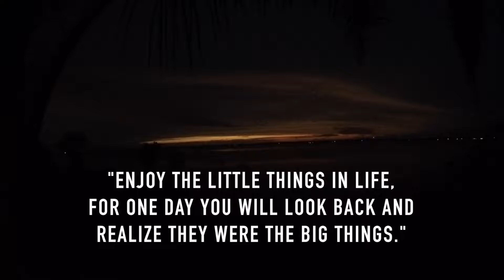Day 6 - Spring Break 2016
Part 7 of 8 of our Spring break vacation to Florida!

Song; Pontoon by Little Big Town